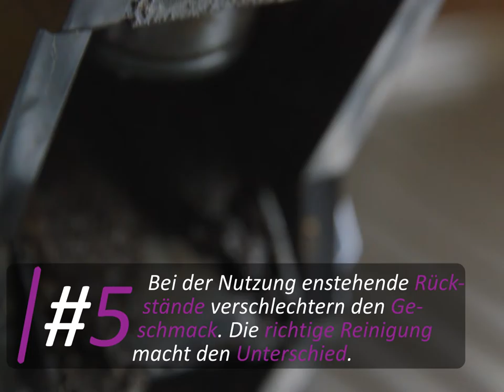5 Tipps wie der Kaffee besser schmeckt von AmbiClean : Ambideluxe Moments For Living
5 Tipps wie Dein Kaffee besser schmeckt.

Leckerer Kaffee ist kein Zufall, man kann es selber beeinflussen wie gut der Kaffee aus der Kaffeemaschine oder dem Kaffeevollautomat schmeckt.

1. Entscheidend ist die richtige Wahl der Bohnen. Es gibt verschiedene Bohnensorten und auch verschiedenen Röstarten. Finde heraus was Dir schmeckt.

2. Anschließen sollte man den Mahlgrad für sich herausfinden, der das Aroma gut zur Geltung bringt.

3. Die Wasserhärte kann auch den Geschmack des Kaffees maßgeblich beeinflussen. Mit weichem Wasser schmeckt der Kaffee meist besser. Ein Kalkfilter kann hier helfen um das Wasser weicher zu machen.

4. Die Brühtemperatur und der Druck sind ausschlaggebend für das Aroma des frisch gebrühten Kaffees.

5. Durch die Nutzung der Kaffeemaschine gibt es Rückstände in der Machine. Das sind zum einen Kaffeeöle und Kaffeefette die den Geschmack mit der Zeit verschlechtern. Zum anderen ist es der Kalk der sich in der Maschine ablagert.

Mehr Informationen zu Kaffee und der richtigen Reinigung findest Du auf unter diesem Link auf Ambideluxe.de - Moments For Living.

Hier kannst Du unsere Produkte  bei Amazon bestellen:

Bei Fragen zu den Produkten hilft ihnen das Ambideluxe Team gerne weiter.